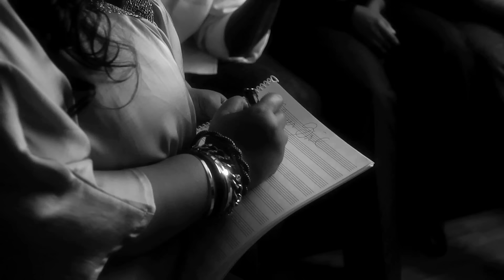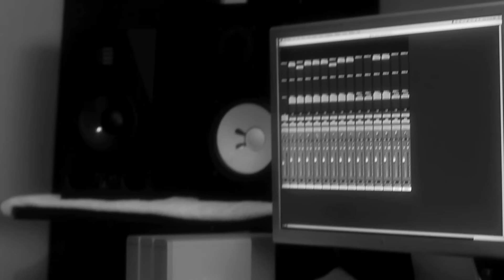Maysa - Flower Girl ft. Dwele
Music video by Maysa performing "Flower Girl" (ft. Dwele) from her "Motions Of Love" album.